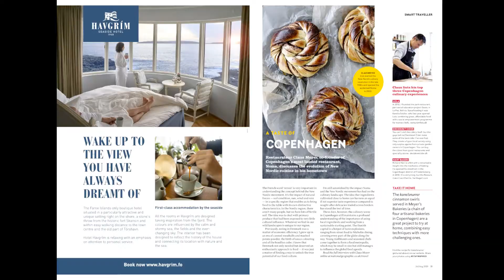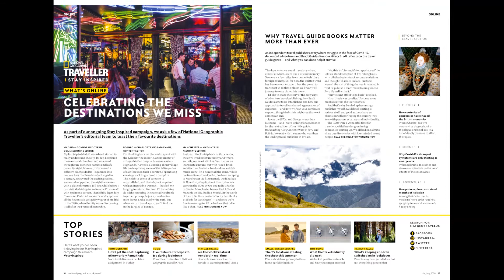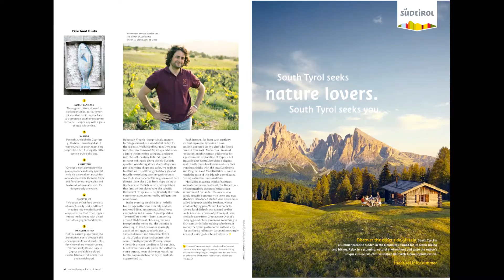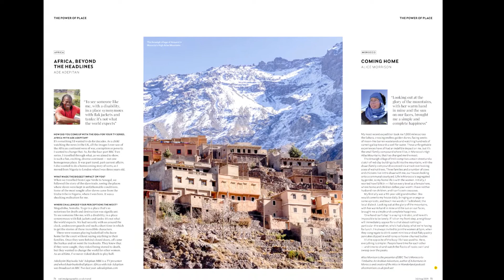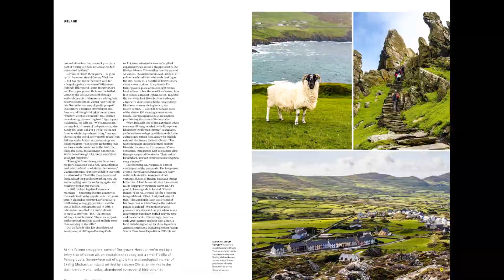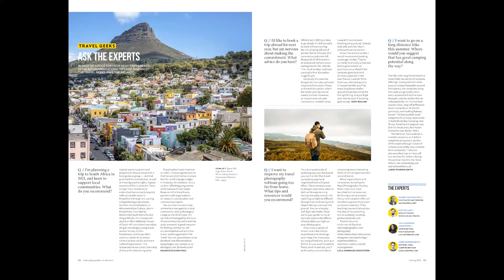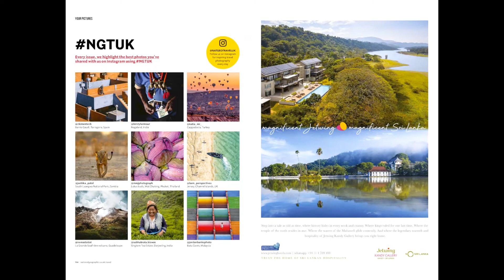Explore From Home- Ireland, Indian Ocean | National Geographic Traveller UK Jul-Aug20 Video Magazine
Are you Magazine Lover? Fashion..Travel..Food..Tech..Nature..Business..Bollywood?
Magazines Stand- A Specially Created Video of your Favorite mags with a Calm and Soothing Music.

Get notified when we find an interesting article/magazine that you will love!

Video Magazine: NationalGeographicTraveller (UK)
Category:Travel  | Edition: Jul-Aug 2020 | Language: English

In this Issue:
In our cover story, we celebrate the power of place. We spoke to a host of well-known faces, including Levison Wood, William Dalrymple, Julia Bradbury and Ade Adepitan to hear how travel has shaped their lives and careers. Elsewhere, discover Ireland’s storied southwestern peninsulas; the best experiences across the Indian Ocean; a long weekend in the Brecon Beacons; and explore Cyprus’s culinary prowess. Urban stories this issue include Bilbao, Saint-Tropez, Marrakech and Mumbai.
Smart Traveller: Like a local, Eat and Sleep (accommodation).
Destinations: Europe and worldwide. City guides and long weekend ideas.
Practical features: Ask the experts about travel dilemmas; the burning issues, survivors guides and top tips.
Real life experiences: From volunteering to educational tours or travel by rail

Please Comment with your feedback, we'd love that :)